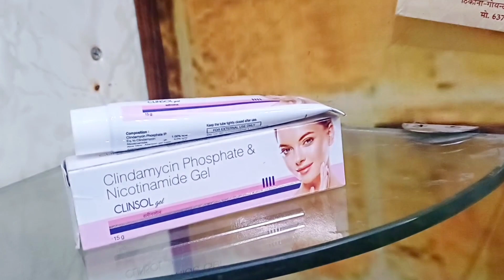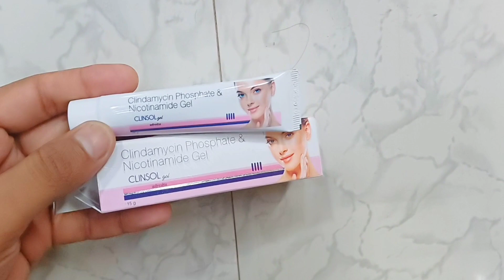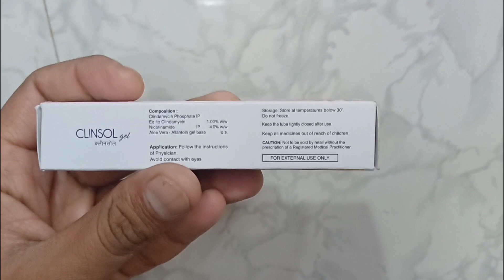Clinsol Gel Review | Clinsol Gel for Pimples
clinsol gel main ingredients are Clindamycin and Nicotinamide How to use clinsol gel
Benefits of clinsol gel
Result of clinsol gel
price of clinsol gel
online price of clinsol gel
best treatment of acne pimples clinsol gel
clindamycin phosphate and nicoti...
clinsol cream
clinsol
clindamycin phosphate gel usp clindamycin and nicotinamide gel clinsol soap
clinsol gel review in hindi
clindamycin phosphate & nicotina...
clindamycin phosphate nicotinam...
clinsol cream se kya hota hai
clinsol gel uses in hindi clindamycin & nicotinamide gel
cuinsol gel
clinsol gel tamil
clinsol gel ke fayde
clinsol gel ke fayde in hindi
clinsol gel kaise lagaye
clindamycin nicotinamide gel glocin gel
कलीनसोल जेल
कलीनसोल जेल से क्या होता है
कलीनसोल क्रीम लगाने से क्या होता है
clinsol gel benefits
clinsol gel ke fayde aur nuksan
clinsol gel for dark spots clinsol gel for pimples clinsol gel uses in hindi
clindamycin phosphate &
nicotinamide gel
clindamycin phosphate & nicotinamide gel malayalam clindamycin phosphate & nicotinamide gel clinsol clindamycin phosphate & nicotinamide gel (in aloe-allantoin gel base)
nicotinamide gel nioclean
Clindamycin Phosphate & Nicotinamide Gel